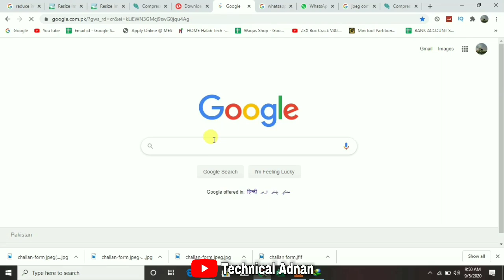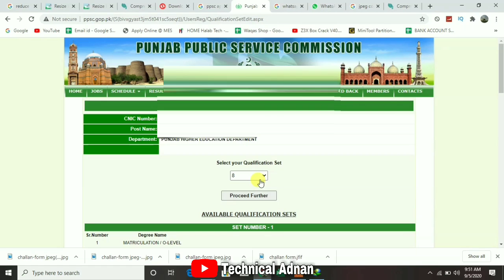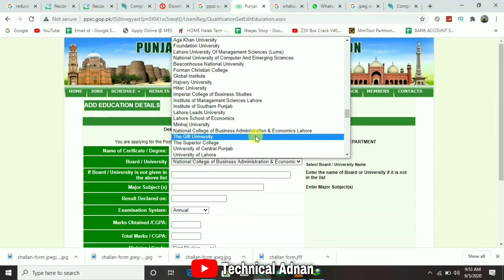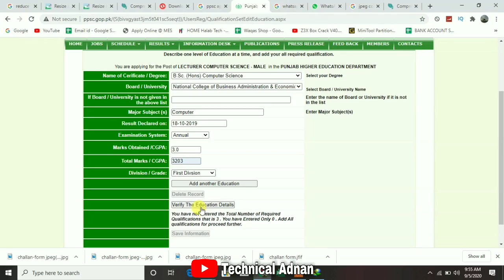How to edit ppsc application form| how to edit ppsc online form| by technical adnan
If some wrong data has submitted. Candidate can edit the application after submitting the Application.
 This video shows how to edit an application.
Edit Picture(S)
Edit Preliminary Information
Edit Personal Information
Edit Qualification Set
Edit Education Details
Edit Service Record
Edit Bank Receipt Record